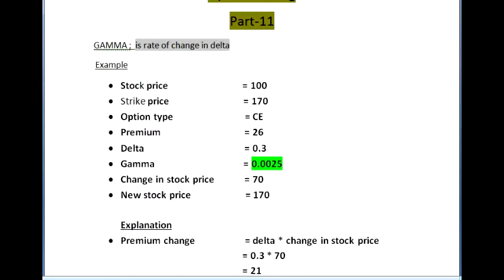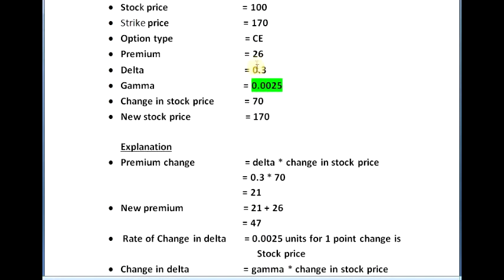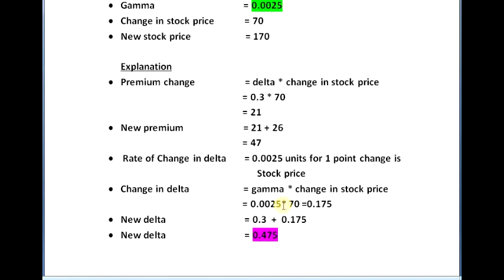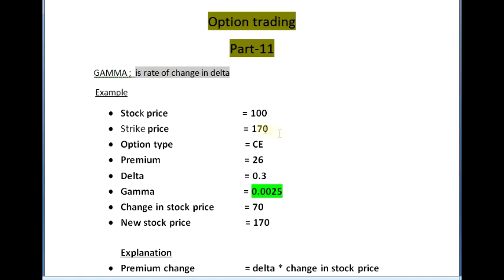option greeks explained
Rate of change in Delta as gamma

share market all videos given
1.INTRADAY PART-1

2.INTRADAY PART-2

3.INTRADAY PART-3

4.INTRADAY PART-4

5.INTRADAY PART-5

6.INTRADAY PART-6

7.SUPER TREND

8.FLAG PATTERN PART-1

9.FLAG PATTERN PART-2

10.MOVING AVERAGE

11. INTRADAY VOLATILITY

12. ORDER TYPE

13. PIVOT POINT

14.INTRODUCTION OF COMMODITY

15.CRUDEOIL BEGINNING

16. CRUDEOIL TREND LINE

17. CHANNEL PATTERN

18.ACCENDING TRIANGLE

19.WEDGE PATTERN COMMODITY

20. HEAD SHOULDER PATTERN

21. COMMODITY TECHNICAL ANALYSIS

22. COMMODITY OFFER BID

23. CRUDEOIL SUPPLY DEMAND

24. CRUDE IOL INVENTORY

25. COMMODITY MONTH CONTRACT

26. CRUDE OIL RISK MANAGEMENT

27. TRADING SOFTWARE

28. TRADING DEMO ACCOUNT

29. RESULT CALENDER

30. OHLC

31. TRADER VS INVESTOR

32. BOOK VALUE

33. PE RATIO

33. BETA

34. INVESTOR

35. RECENT NEWS

36. EPS IN SHARE

37. NO SUPPLY NO DEMAND

38. STOCK SCRENNER

39. MUTUAL FUND EQUITY

40. FIBONACCI

41. MOBILE TRADING APPS

42. RSI INDICATOR

43. COMMODITY NEWS

44. VOLUME BASED TRADING

45. PARABOLICSAR

46. CCI INDICATOR

47. ADX

48. ATR

49.STOCHASTIC

50. OPTION INTRODUCTION

51. OPTION BEGINNERS-1

52. OPTION BEGINNERS-2

53. OPTION BUY PUT

54. OPTION CHAIN

55. OPEN INTEREST

56. OPTION CONTRACT

57. OPTION APPS

58. OPTION GREEKS EG

59. OPTION DELTA-1

60. OPTION DELTA-2

60  OPTION GAMMA

61. MONEYNESS OPTION

62. OPTION INTINSIC

63. OPTION THETA

64. OPTION VEGA

65 OPTION RHO

66. OPTION CALCULATOR

67. OPTION NIFTY

68. FUTURES TRADING INTRODUCTION

69. BETA TRADING

70. BLACKSCHOLES FORMULA

71. MARGIN CALCULATOR

72. NEW INVESTOR

73. TRADING BACK TESTING

74. VOLATILITY-1

75. TRDER PLAN

76. VOLATILITY-2

77. SHARE MARKET REAL VIEW

78. TRADING SIGNAL GENERATED

79. CANDLE BASIC

80. BEAR CANDLE

81. MARUBOZU CANDLE

82. DOJI CANDLE